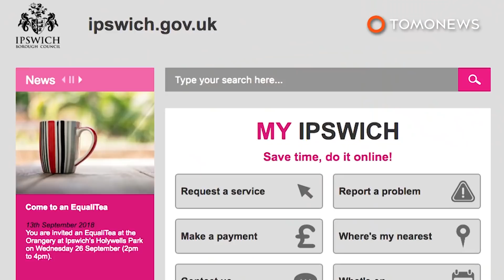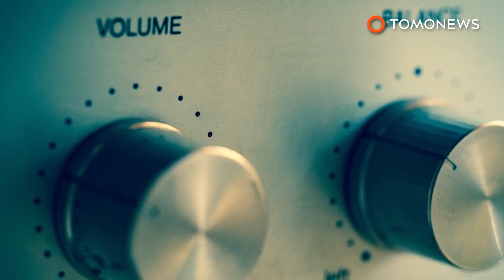Nyanyian hantu seram ternyata karena laba-laba - TomoNews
IPSWICH, INGGRIS — Sebuah keluarga di desa Ipswich di Inggris hidup dalam ketakutan terus menerus setelah disiksa oleh suara nyanyian hantu.